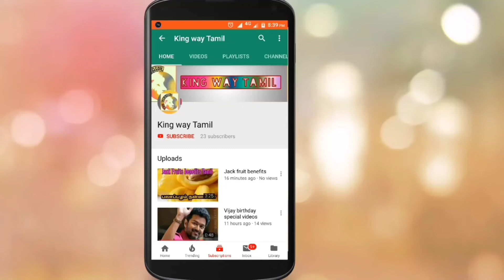Darbar: Official Motion Poster Countdown begins | Rajinikanth | Anirudh | AR Murugadoss | தர்பார்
Darbar: Official Motion Poster Countdown begins | Superstar Rajinikanth | Anirudh | AR Murugadoss